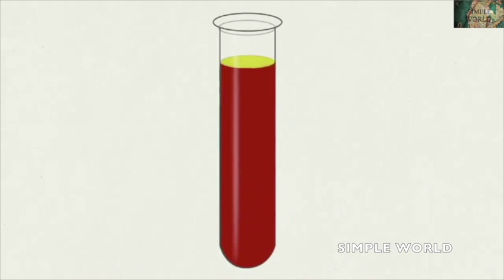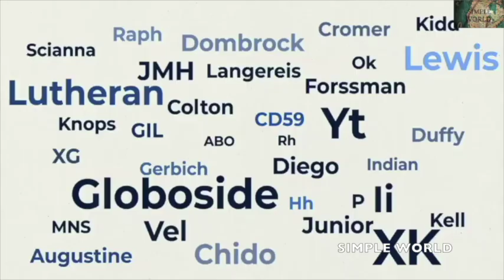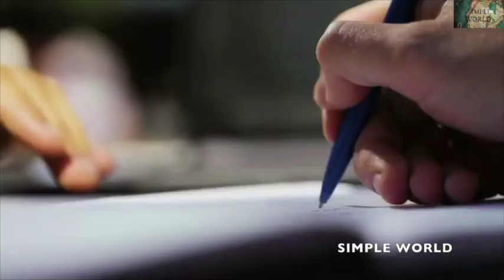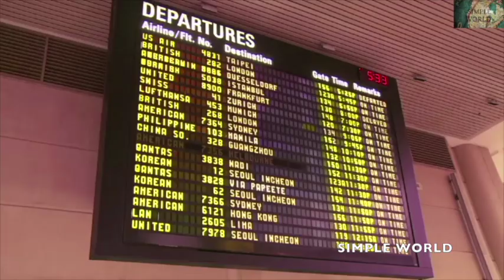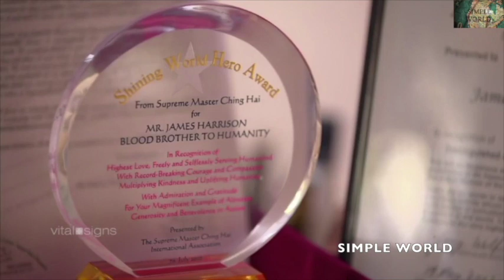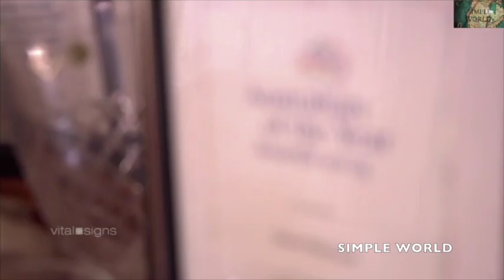Most Dangerous blood group-மிகவும் ஆபத்தான ரத்த வகை | Tamil | SIMPLE WORLD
Most Dangerous blood group-மிகவும் ஆபத்தான ரத்த வகை | Rh null | Tamil | Simple world

Watch Our Entertaining and Interesting Videos by Clicking on Below Links

Simple World is one such place that captures all attention.

If you would like to remove any video clips i have used in this video, send a email to and your clips will be removed immediately. We have invested lot of time and effort to raise this channel. I am happy to give the revenue to you